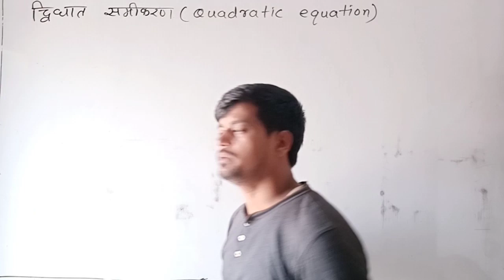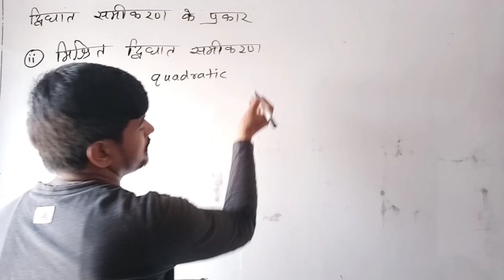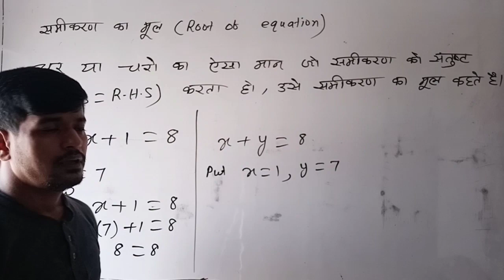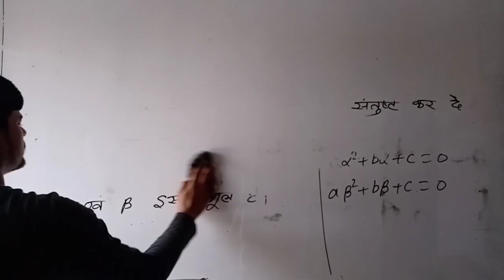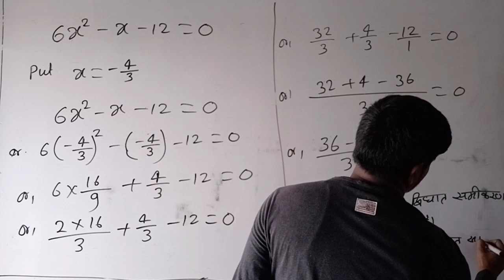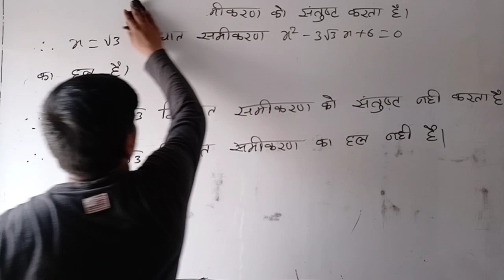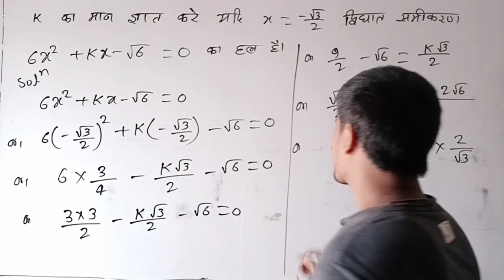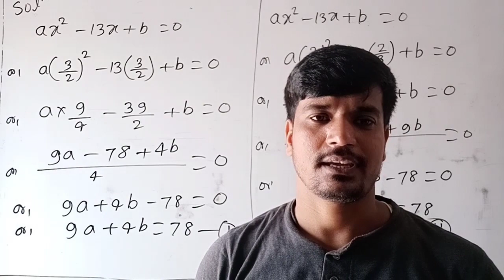Quadratic Equation (द्विघात समीकरण) | Lecture 02 | Class 10th | Ganesh Mishra - AMC